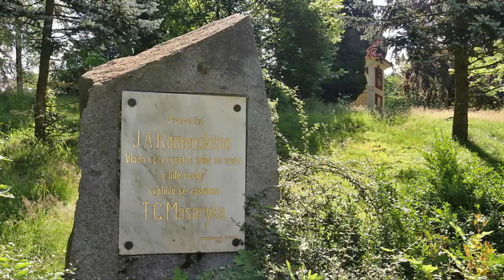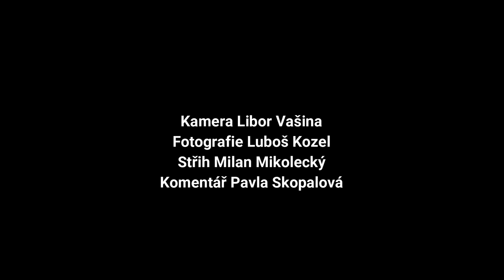Olympionici - lyžaři Eva Samková a Tomáš Kraus propagují Pardubický kraj i Českou Třebovou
Jedním z míst, kde Česká televize natáčela snímek pro turistickou propagaci Pardubického kraje, byla i Česká Třebová. Martin Netolický pozval na návštěvu úspěšné olympijské reprezentanty Evu Samkovou a Tomáše Krause. Prohlédli si náš krásný městský park a areál rotundy sv. Kateřiny.